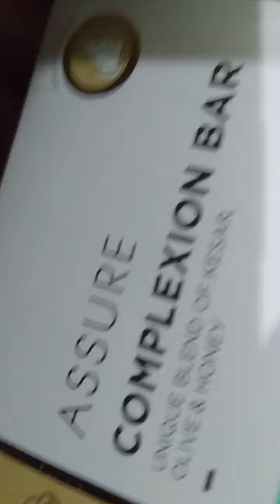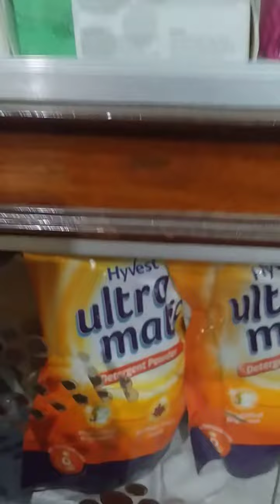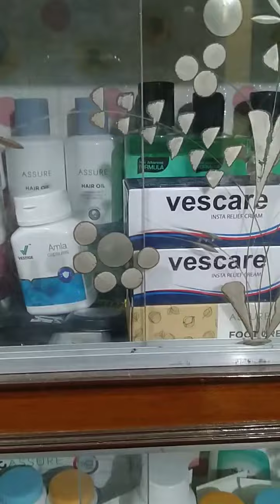Vestige er catalogue product.